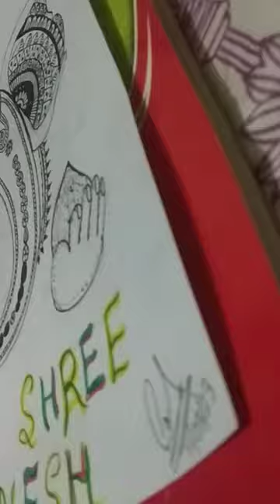Ganesh ji mandala art || ganpati bappa morya ||soumya and Sarika